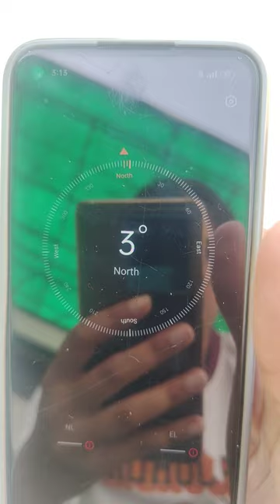Sundial-really works or Not🤫